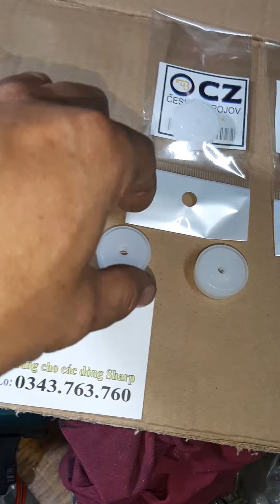Lá gió nhập zin có đóng số...Của tiệp 631